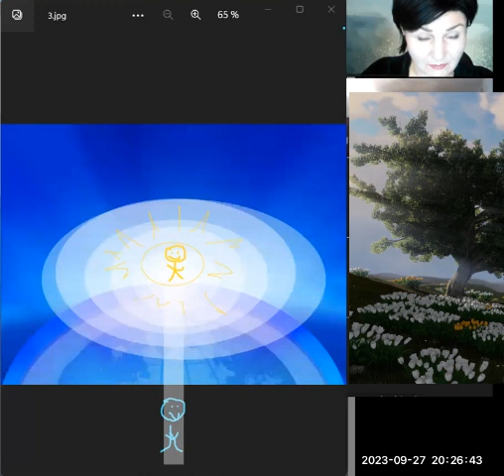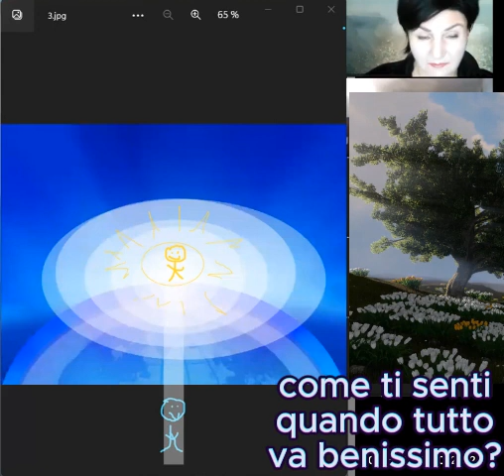4-3 Meditazione di guarigione semplicissima, falla girare! Очень простая исцеляющая медитация